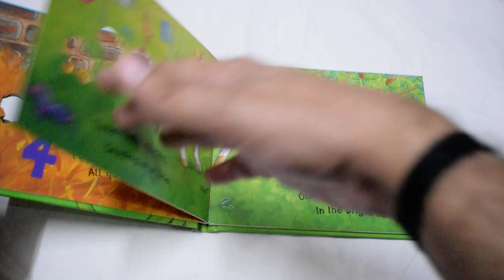Five Cheepy, Chirpy Chicks